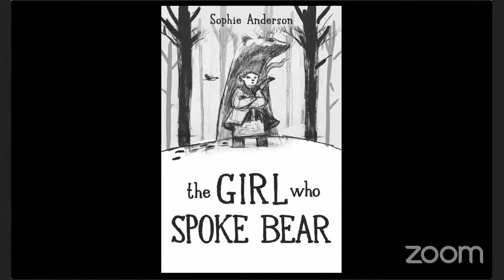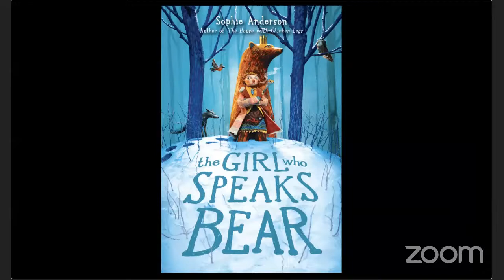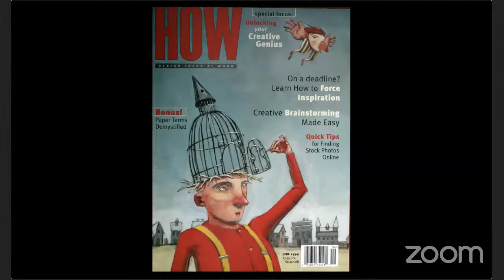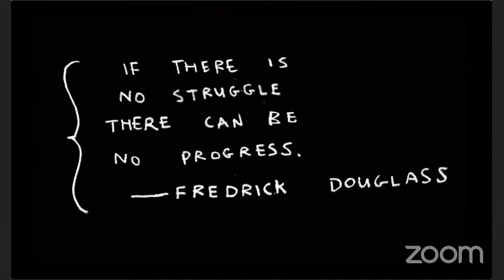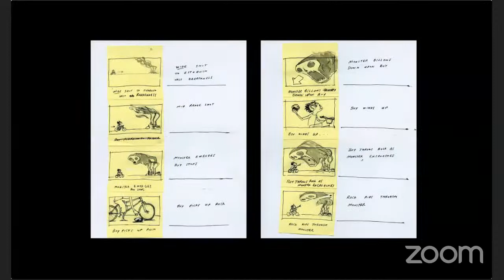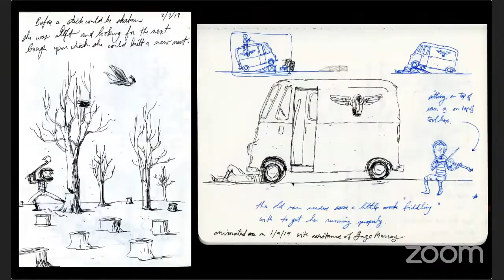Doing it Yourself - Chris Sickels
Going inside the artist studio and the amazing creative mindset of this successful independent filmmaker, illustrator and award winning New Yorker cover artist and storyteller. Live with Q+A We got this!

Moderator
Tracey Miller Zarneke

PANELIST
Illustrator Chris Sickels